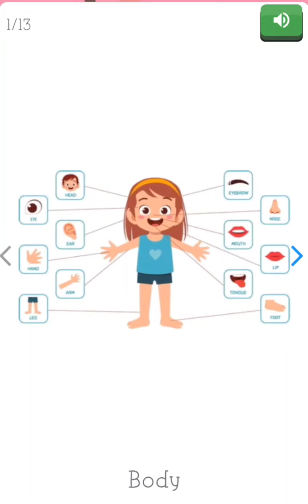Kids Vocabulary | Body Parts | Learn English for Kids | English Educational Video